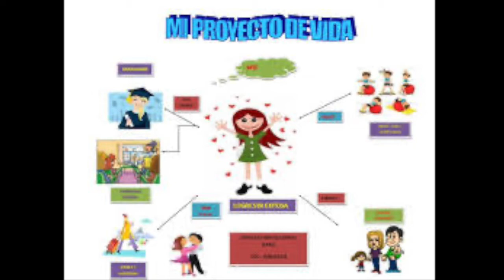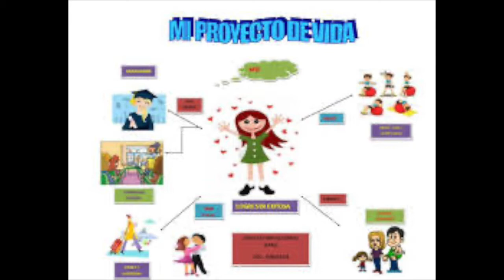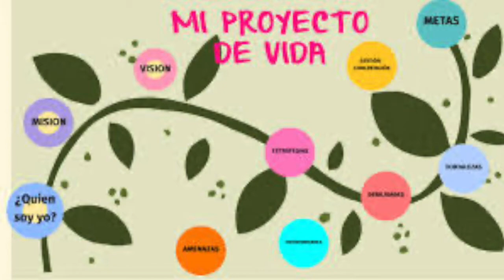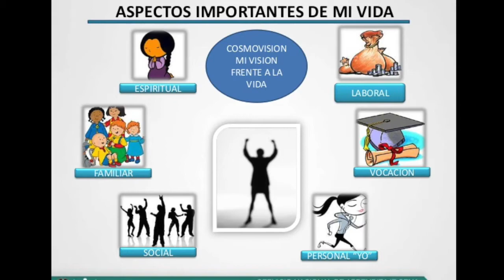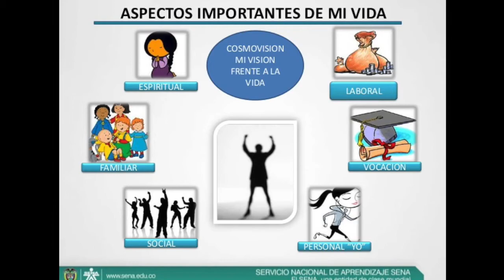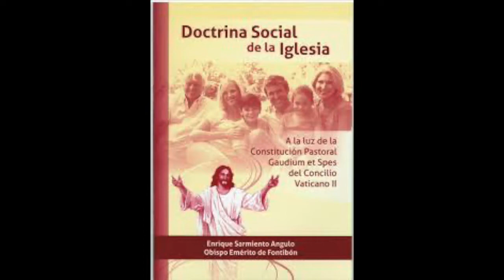INPAMI 106 06 13 ABRIL 2020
PROGRAMA DE RADIO 06 - 13 ABRIL 2020